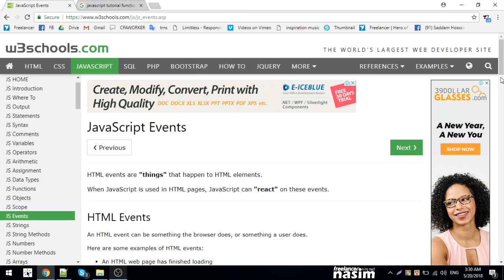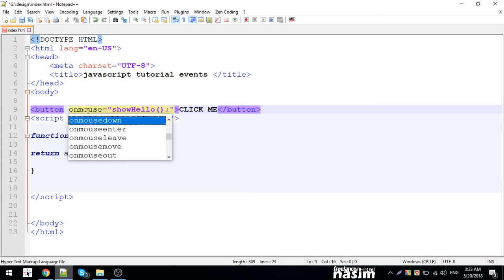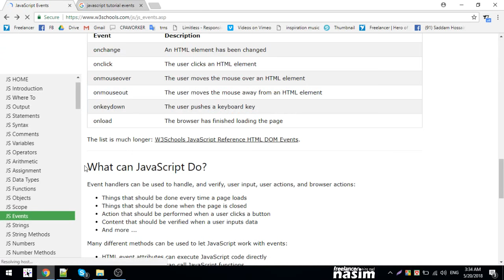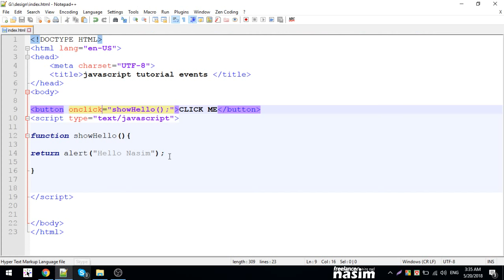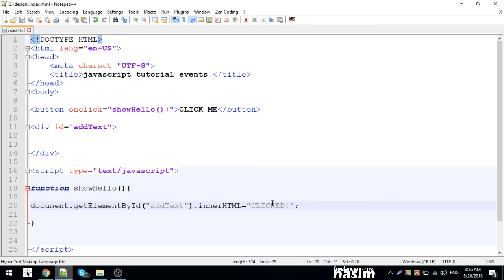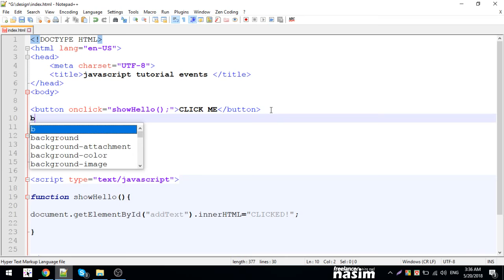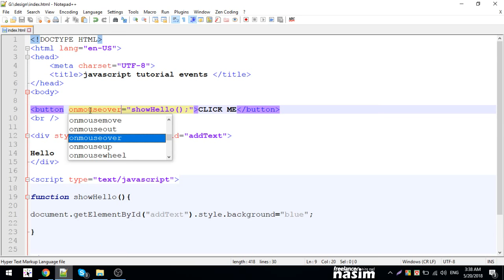Java Script Tutorial | javascript events part 1 | Part 9 | Freelancer Nasim